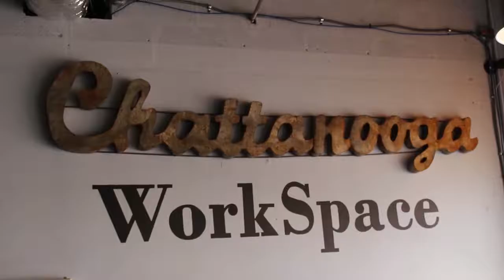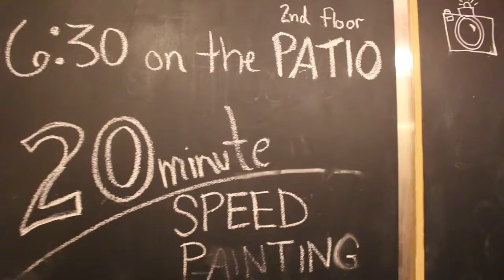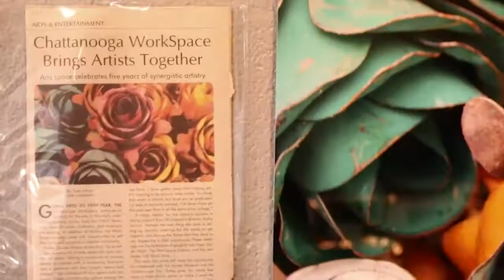Chattanooga Workspace!!!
This is a documentary about the Chattanooga Workspace that I did with my classmates- Clare Hamn, Gabbi Adasme (which is misspelled in the video, sorry Gabbi) and Darby Breedlove

Through art, a community can come together to find the beauty of life and share it with others through a diverse range of mediums. Within
 our own Chattanooga community lies a slew of talented and innovative artists whose art connects people from all walks of life. The question is where? The Chattanooga Workspace, located downtown, houses the studios of many local artists. This documentary invites you to the Workspace and into the studios for a closer look at the collaboration and community at the heart of the Chattanooga art scene.